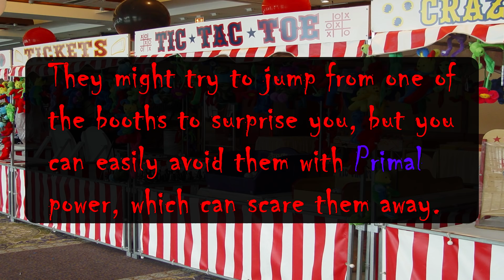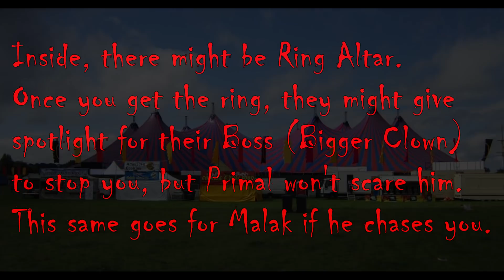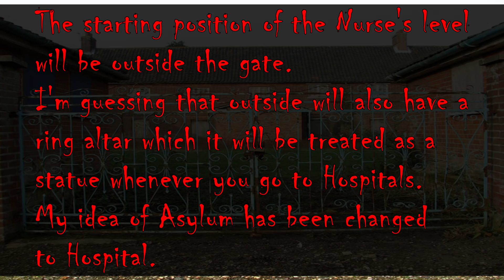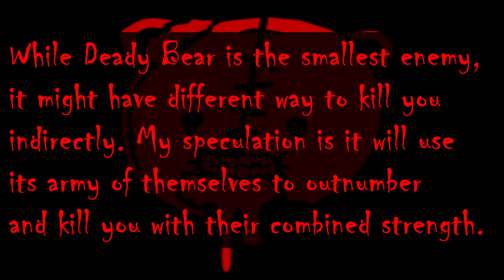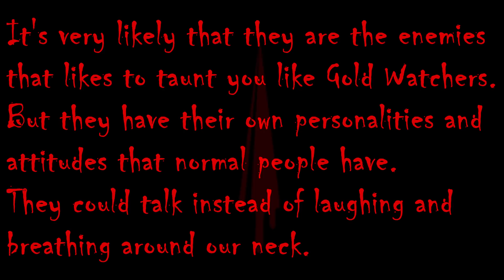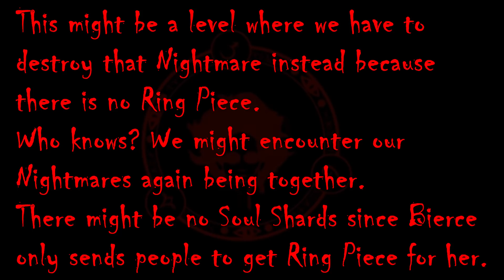Dark Deception - Upcoming Monster and Level Speculations and Predictions! (OUTDATED)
Warning, this video contains Spoilers from the upcoming content of the game!
Everything in this video are pure speculation! They are not confirmed from the game.